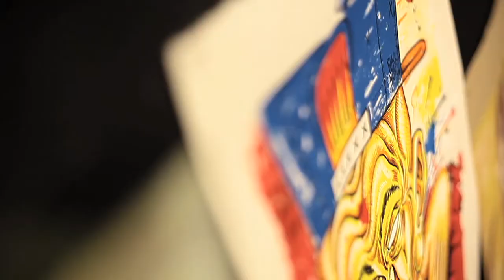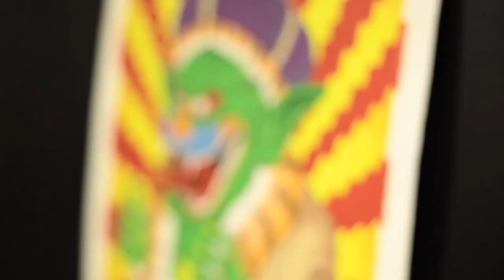Suspicious Characters Opening 2012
Cafe for Contemporary Arts (North Vancouver) Present,
Dylan Humphreys, Oliver Davison and Sangito Bigelow in Suspicious Characters (May 2012).